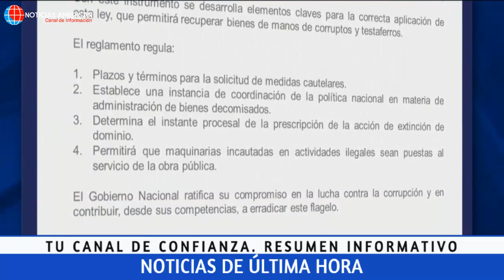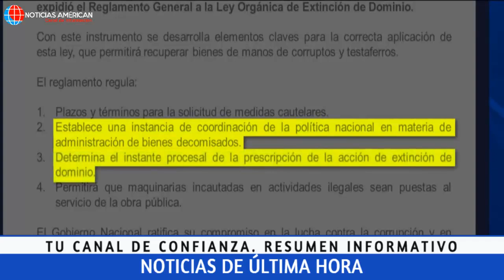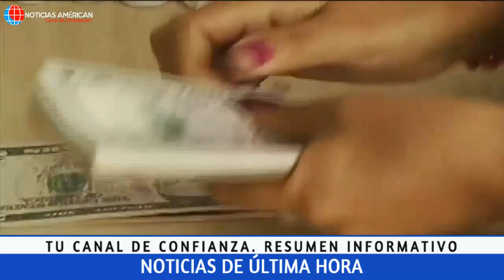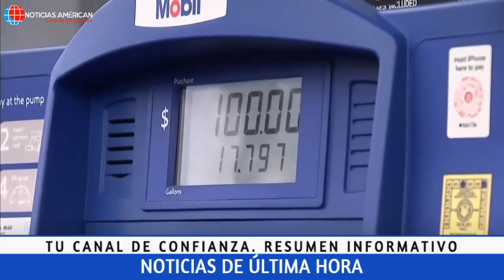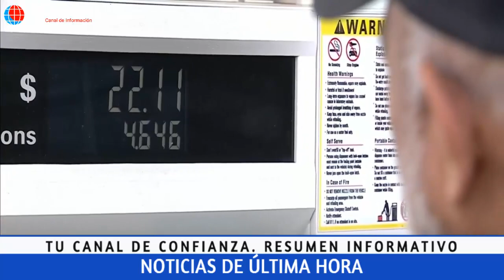NOTICIAS ECUADOR: HOY 07 DE JUNIO 2022 ÚLTIMA HORA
Noticias Venezuela
Noticias Ecuador
Noticias Colombia